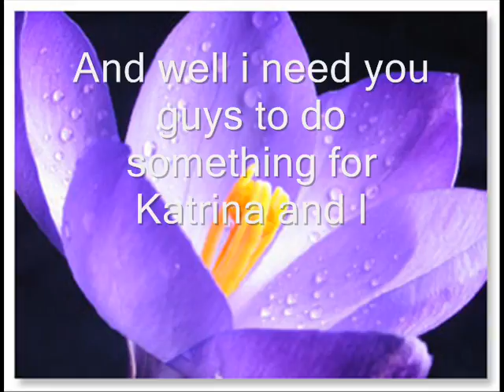Help Support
My SiS helped me make this